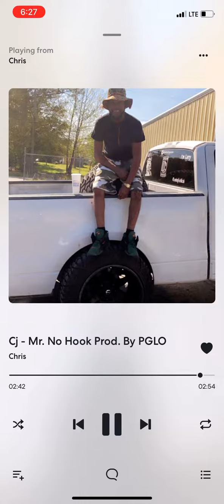CJ - Mr. NO HOOK Prod.